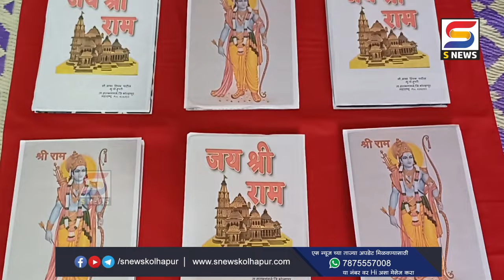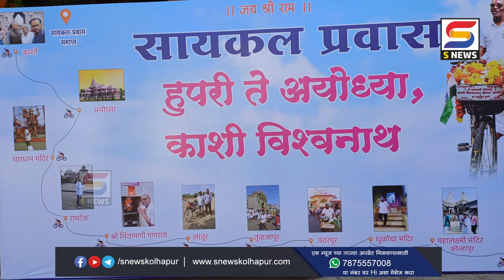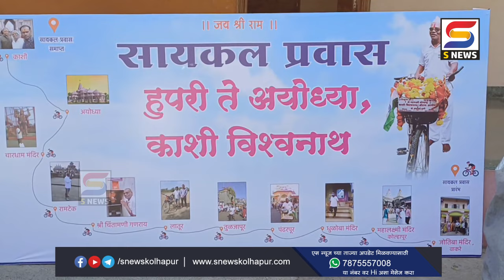चंदेरी नगरीतील दांपत्याची निस्सीम राम भक्ती